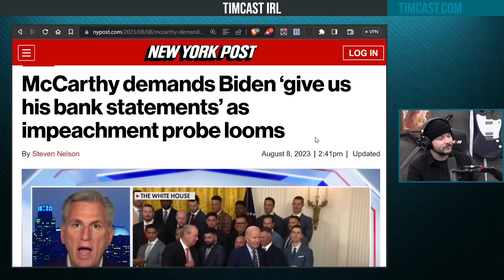Kevin McCarthy DEMANDS Joe Biden Provide His Bank Statements, GOP REFUSES To Impeach Biden